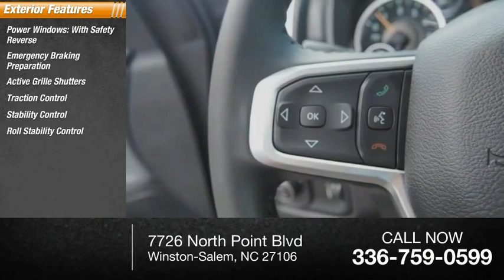2021 RAM 1500 Winston-Salem NC T3903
2021 RAM 1500 Big Horn

Thank you for viewing this brand new 2021 Ram 1500 Big Horn 4x4 Crew Cab 57 Box offered in Patriot Blue Pearlcoat with the Diesel Gray/Black interior! This 1500 comes well-equipped with the following options: Backup Camera, Tire Pressure Monitor, Daytime Running Lights, Fog Lamps, Bluetooth, Leather Steering Wheel, Keyless Entry, Keyless Start, Aluminum Wheels, Tow Package, Four Wheel Drive, Regular Unleaded V-8 5.7 L/345 Engine, 8-Speed Automatic w/OD Transmission and much more! As a courtesy, North Point provides 2 Years Free Service Loaners, Free Tire Nitrogen, Free Roadside Assistance, Free Shuttle Service, and Free Fuel at Delivery! And with North Points attractive lease and finance offers, driving a new 1500 has never been easier! North Point believes you deserve an exceptional Ram 1500 purchase experience! Get it from a dealer who truly cares by visiting North Point Chrysler Dodge Fiat Jeep Ram at 7726 North Point BLVD, Winston-Salem, NC 27106. The Showroom Hours are 9am-7pm Monday-Friday, 9am-6pm Saturdays, and Closed Sundays.